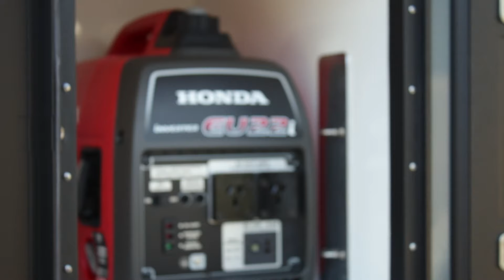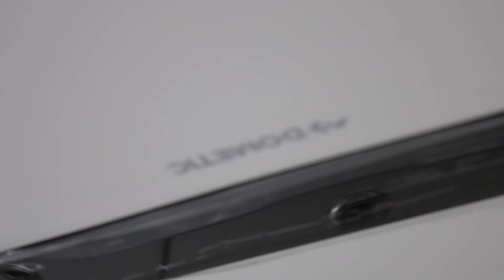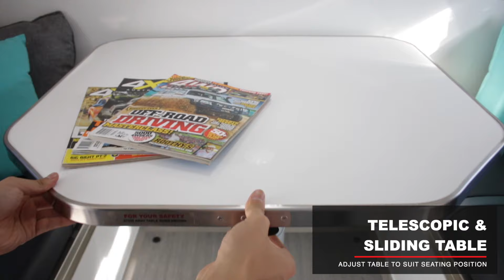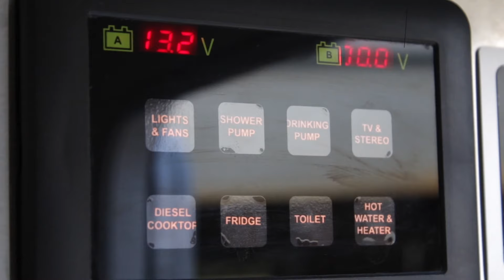U4023 Unidan Odyssey - Unimog Expedition Vehicle | UNIDAN ENGINEERING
Unidan Engineering specialises in the customisation and restoration of the Mercedes Benz Unimog and other off-road vehicles for both expedition and commercial use and everything in between.

This video features our newly finished Odyssey body, complete with added accessories. With an in-depth view of this build, you can see the high quality, extremely capable build that has been provided to this customer.